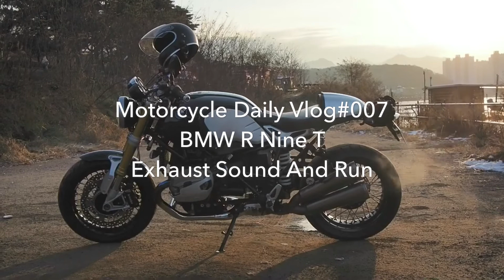Motorcycle Daily Vlog#007 BMW R Nine T Exhaust Sound And Run, 알나인티 배기음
Motorcycle Daily Vlog#007 BMW R Nine T Exhaust Sound And Run